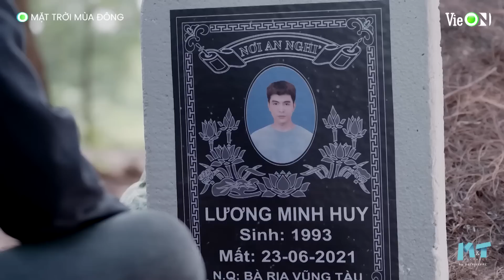Mặt Trời Mùa Đông Tập 7 | Minh Huy trở về làng chài, kể hết sự thật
Bộ phim Mặt Trời Mùa Đông phát trên ứng dụng VieON lúc 20h Thứ 6 - Thứ 7 hàng tuần, từ ngày 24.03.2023
Xem lại trên Youtube M&T Pictures